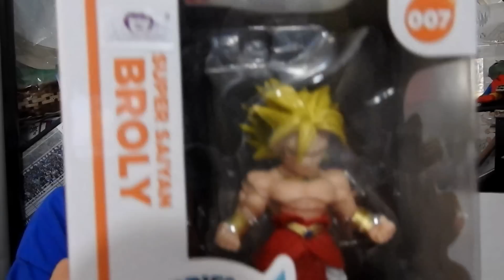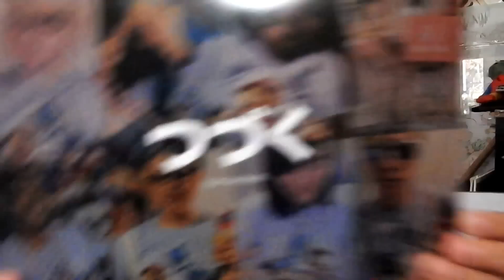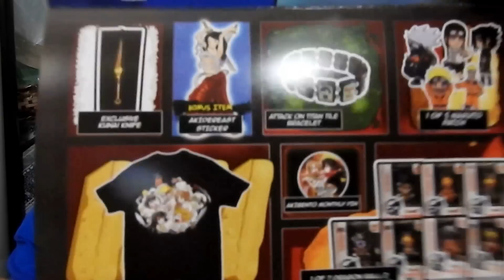July Akibento unboxing ~~~~No.3 (Battle)~~~~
Hey whats up. My Akibento came in today and the first thing I did was grab the camera and open it up. So I hope you enjoy the video!!!
Also I only make this because I want to... there is no other reason! It would be great if anyone had any ideas as to what video I should make... I would hopefully then be able to fall into a regular schedual!